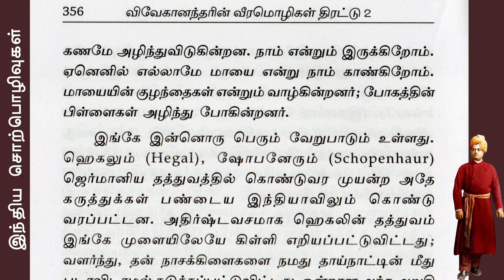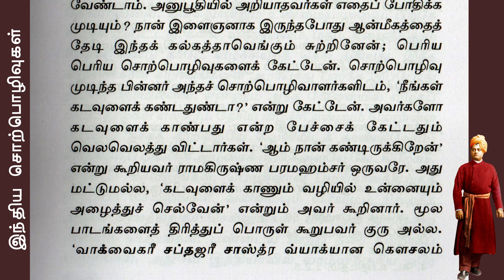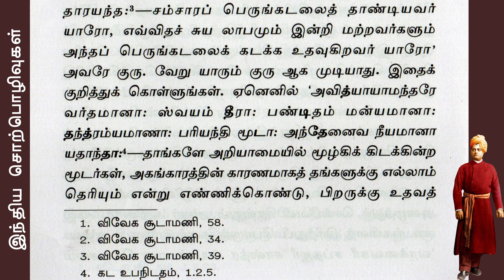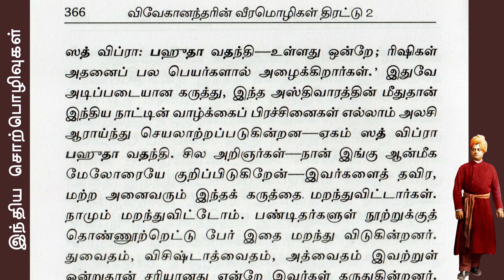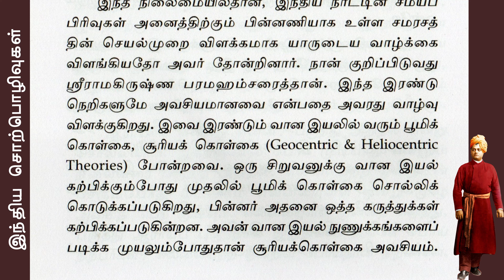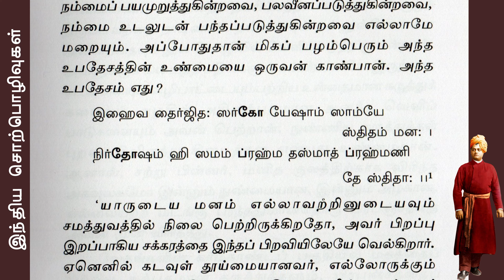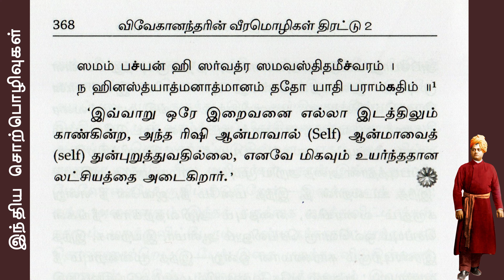Vedanta in its application to Indian life II SWAMI VIVEKANANDA II TAMIL